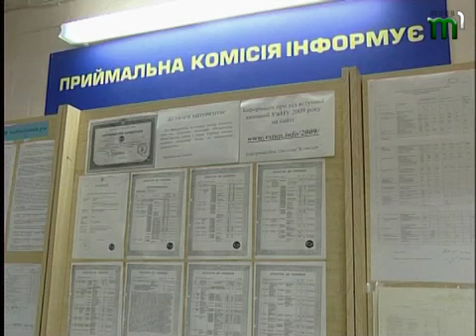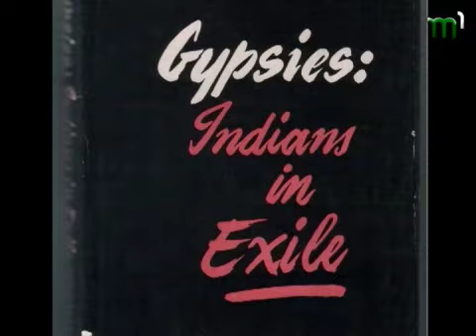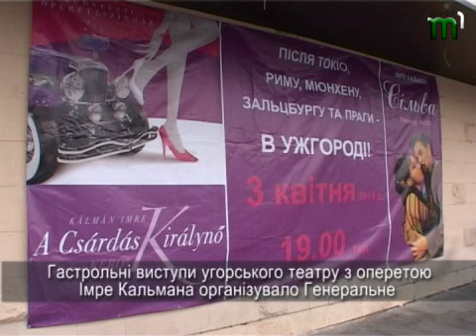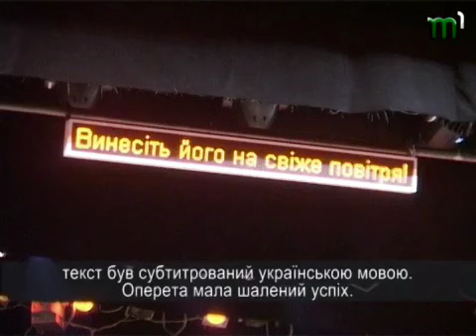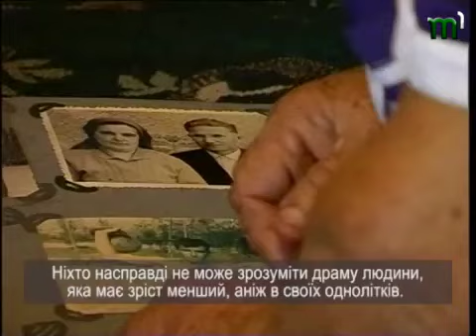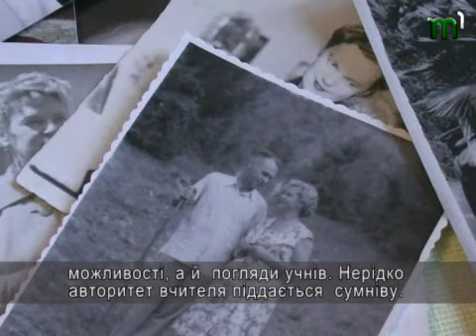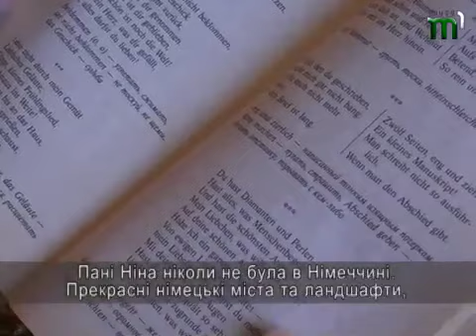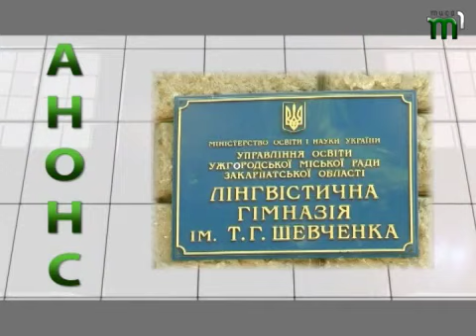Тиса-1.Програма "Від суботи до суботи" (13.04.13)